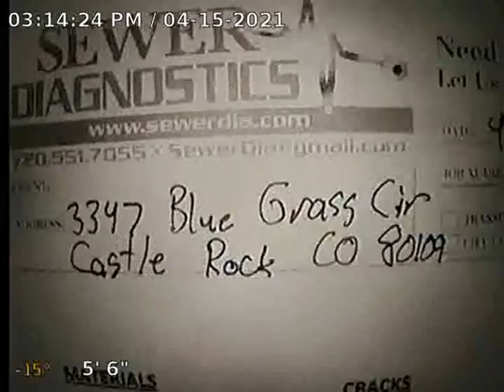Blue Grass Cir Sewer